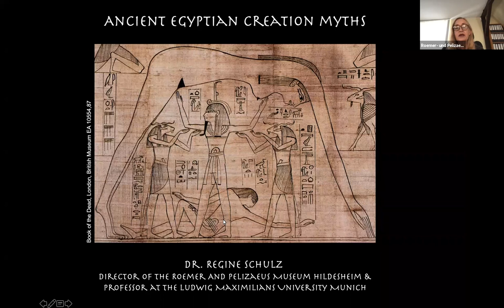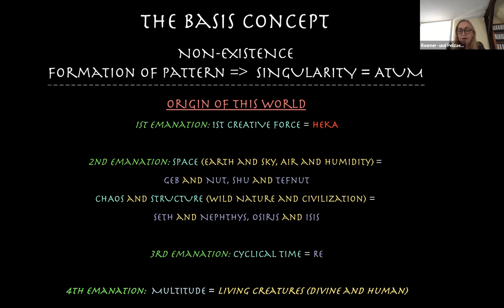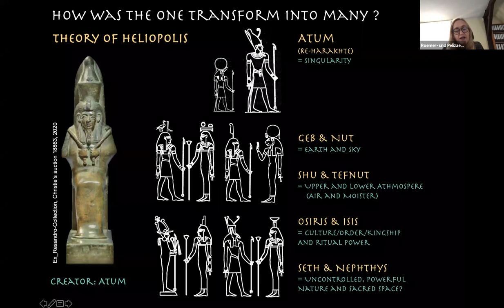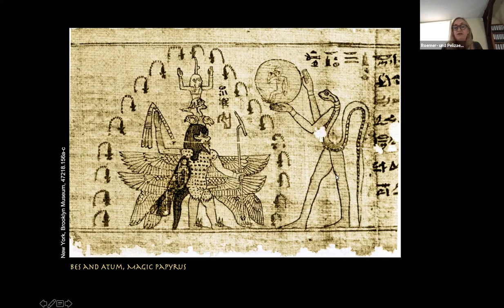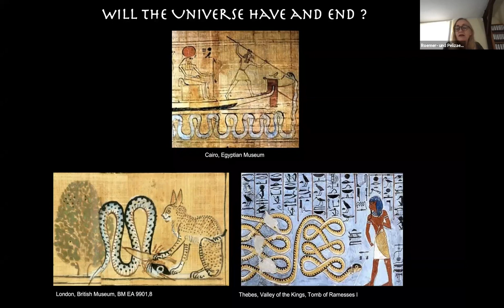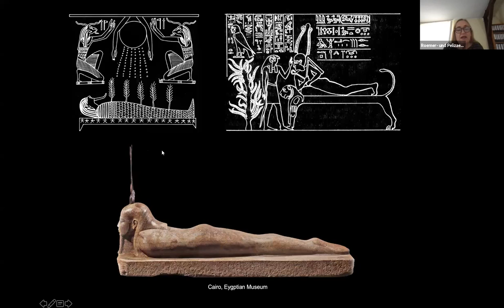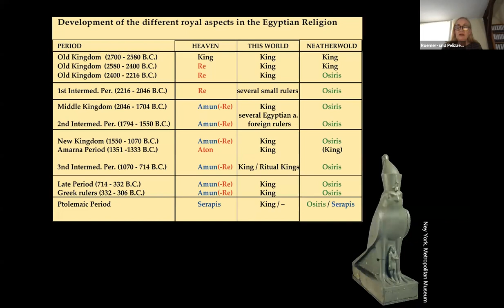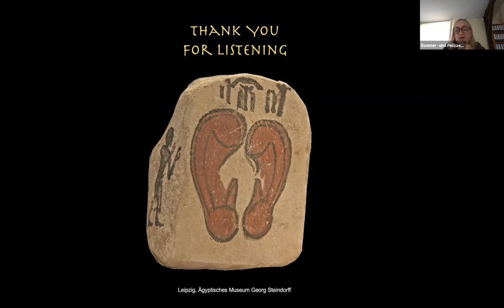Ancient Egyptian Creations Myths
The ancient Egyptians developed different explanatory models to questions about the origin of the world, of space and time and of living beings. But they also asked themselves what was before the creation and whether this would come once to an end. Crucial for the preservation of the world was the close interaction of heaven and earth, this world and the next, as well as the interactions between humans and gods. A crucial role was played by the king who provided Maat (order, balance and justice) on earth and interacted with the gods. See more Stories from Egypt from NHMU